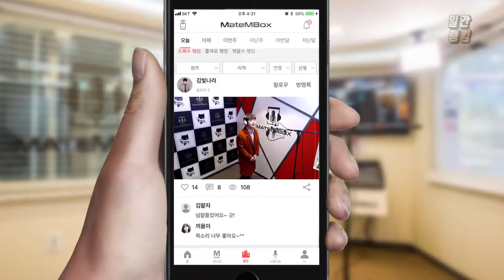'닐로 - 넋두리' 힘들지만 열심히! [일간 랭킹 TOP4 2019년 04월 02일]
닐로 - 넋두리!
힘들지만 너무 열심히 불러주셨네요! 멋지세요!